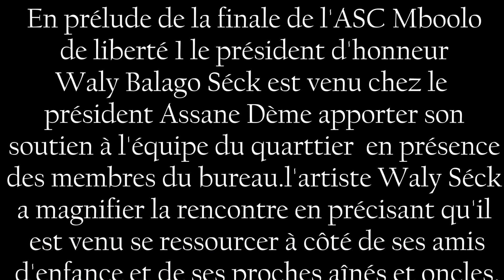Mboolo ak Waly Séck capsi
Badouprod